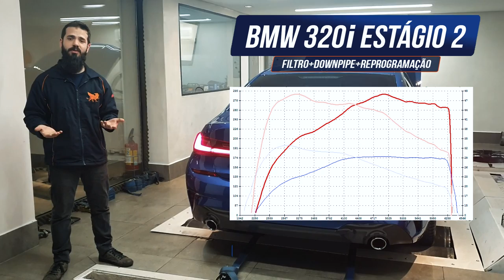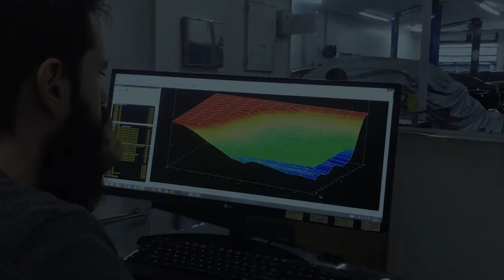Chipamos a nova BMW 320i G20 e veio forte que nem a anterior - AvantGarde Performance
Nossos Kits de Estágio 1 e Estágio 2 para a nova BMW 320i G20 acabaram de sair do forno. E não podia ser diferente, para quem lançou a primeira programação para a primeira Série 3 G20 do Brasil, ainda na versão 330i, era a vez de entregar algo parecido para a 320i.  Após muito trabalho, chegamos a resultados expressivos, e conseguimos repetir o que a geração anterior F30 já entregava: Um carro com um dos maiores potenciais para preparação do mercado.

00:00 Intro
01:20 Motor B48
06:44 Estágio 1